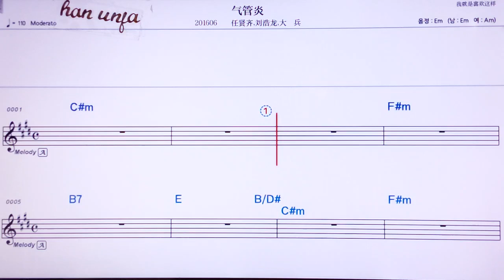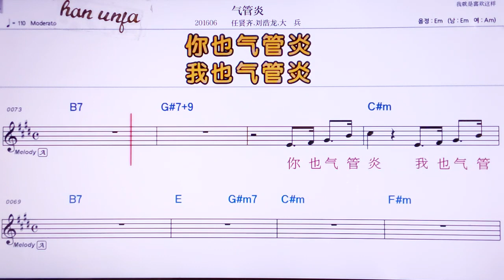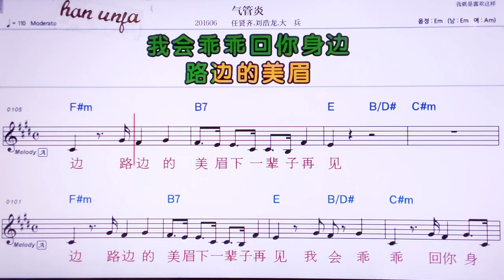💖치관이앤/ 런시앤치 리유하오륭 따삥 👍MR,노래방, 악보, 코드,Karaoke With Sheet Music